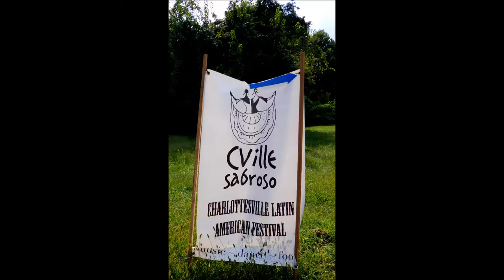Festivals Music Sabroso and Belmont Bash 2016 Sept 17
Festivals with music and dancing at the Charlottesville Latin America Festival, the  Sabroso, at Frank IX Art Park and the Belmont Bash with two bands at Belmont Park - Hogwaller Ramblers and We are Star Children. Fun, entertainment. 2016 Sept 17Original file =  20160917festmusicB.mp4 Length = 2m 28s. Philip Mc philipmc